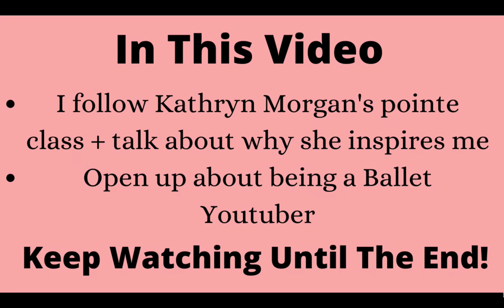Simply Inspired By KATHRYN MORGAN And Being Real About Ballet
Hey Guys,

Today I try out Kathryn Morgan's Intermediate / Advanced pointe class and talk honestly about what it is like to train as a ballet dancer...

Kathryn Morgan has always been a huge inspiration for me as a dancer and especially when I started this YouTube journey. I talk about why she inspires me and the realities of putting my ballet on YouTube.

Jess xxx